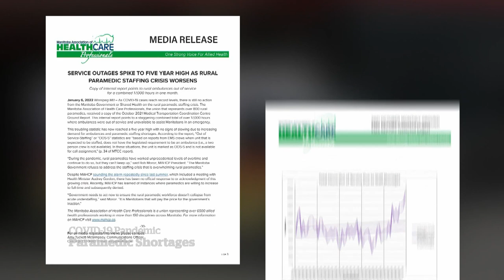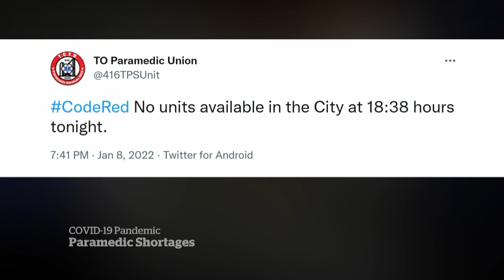Rural Manitoba struggles with paramedic shortage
A union representing some Manitoba paramedics is raising the alarm over how short-staffed the service is, saying ambulances are often pulled from Brandon, Man., to travel an hour away, leaving the city without a single ambulance.